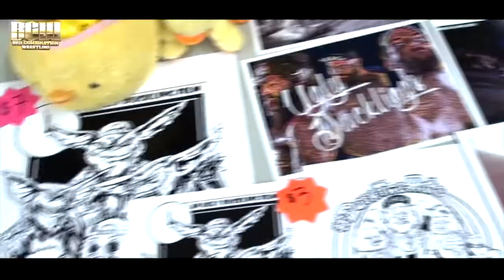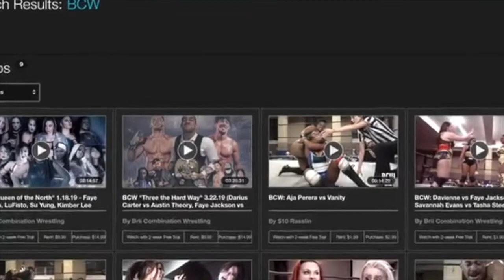Eric Jayden vs Rhett Titus Ann1versary 3 3 2017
As we get closer and closer to B.C.W. 25 let take a look at another great match. This one is Rhett Titus vs. Eric Jayden. From our First Ann1versary 3-3-2017.